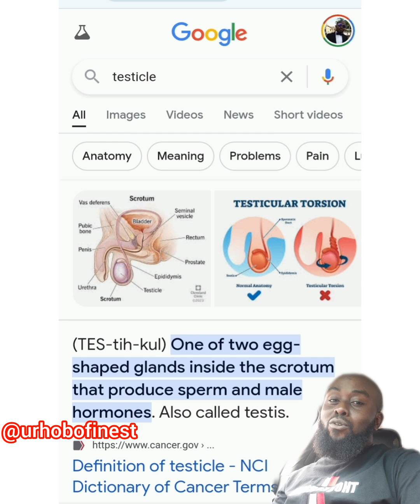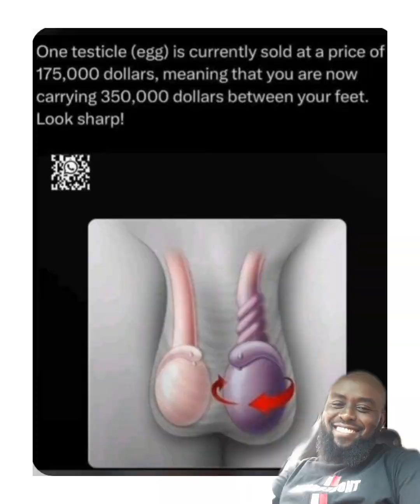You're a millionaire 😜